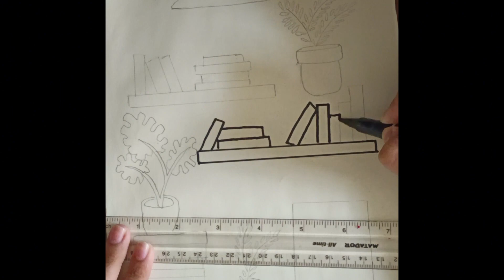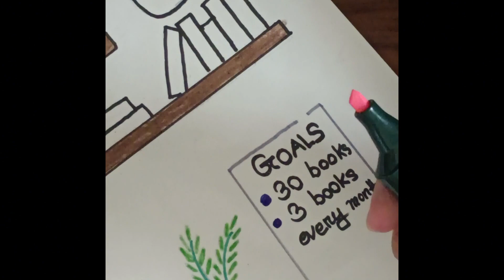Beautiful journal idea for the book lovers.